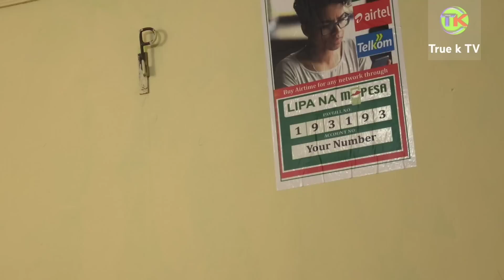Is victor okay???this is what is happening to him right now